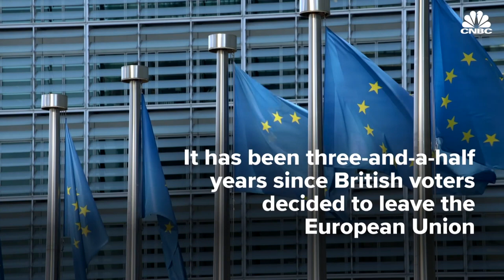Prime Minister Johnson remains in power as Conservative Party wins majority in general election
The U.K. vote was the first to be held in the winter months since 1974 and the first December election since 1923. At victory celebrations in central London, Boris Johnson told an audience that the country will now leave the EU on January 31, 2020. The result of the election is expected to have a decisive effect on the direction that Brexit takes, three-and-a-half years since the U.K.'s referendum on EU membership.

CNBC TV